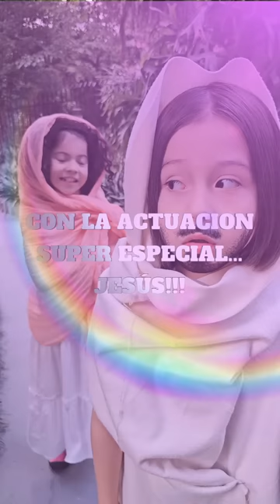POR QUÉ JESÚS NO SE CASÓ? (HISTORIA HIPOTÉTICA)